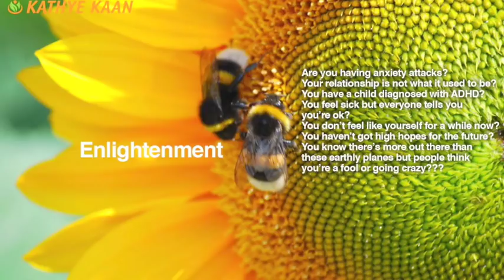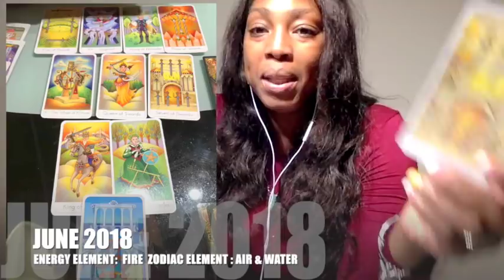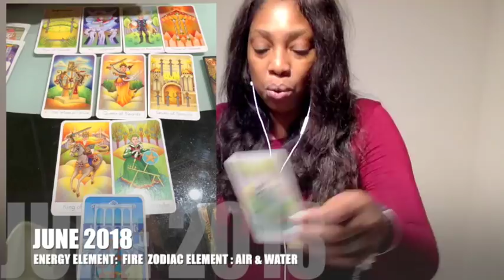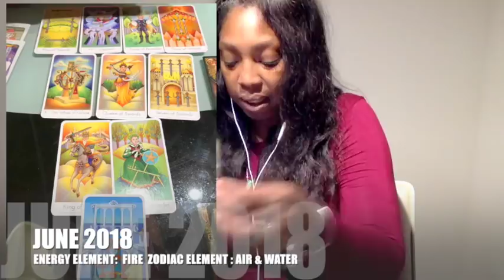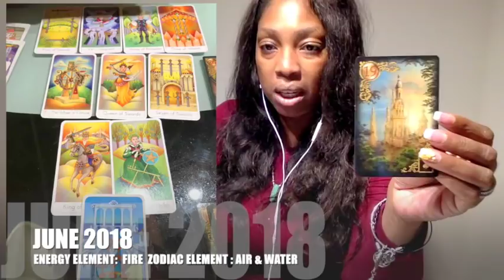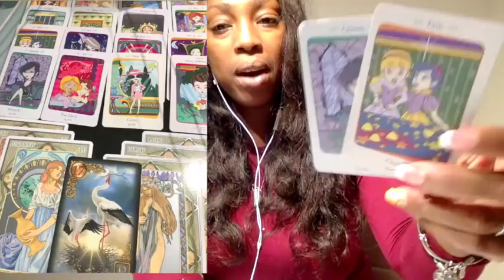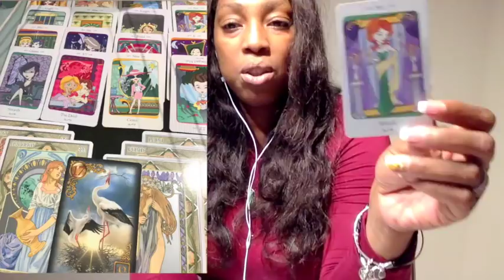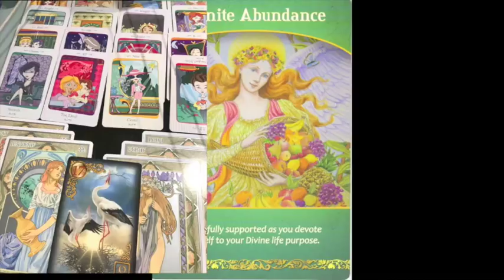SAGITTARIUS JUNE 2018 💝LEAVE THOSE DISHONEST PEOPLE BEHIND BY Kathye Kaan